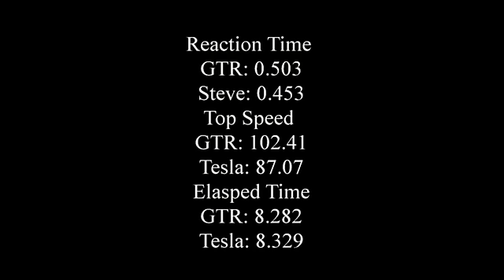Tesla P85 Vs Souped Up GTR 1/8 Mile Drag